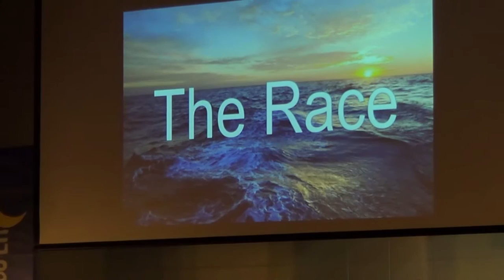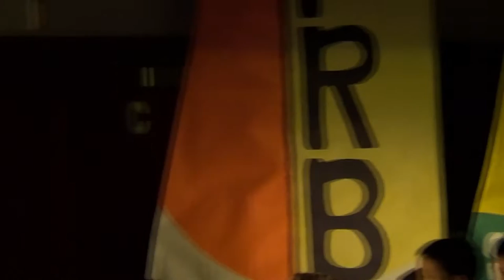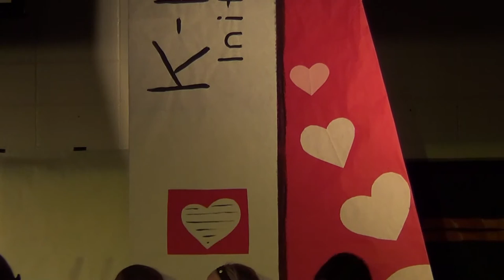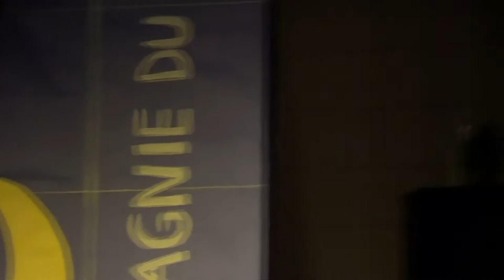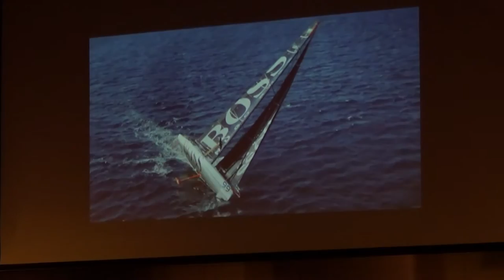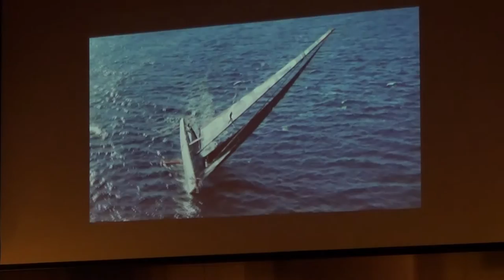"The Race" 2016 Vendee Globe Tribute Wescott School 4th Grade Show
"The Race" is an original musical performance written by Bill Vaananen performed on Nov. 4, 2016 by the 4th Graders at Wescott School, Northbrook, Illinois, USA.